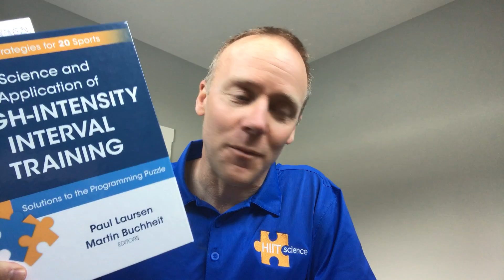What is HIIT Training?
Paul Laursen, author of Science and Application of High-Intensity Interval Training, discusses hiit training and the three physiological targets you want to focus on.